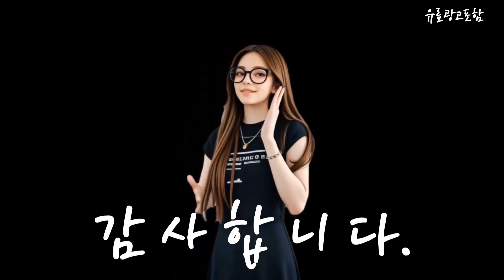온풍기 Top10!! 요즘 인기있는 온풍기 구매 가격 평점 후기 비교 총정리!!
❤️❤️❤️ 요즘 인기있는 온풍기 구매 가격 평점 후기 비교 총정리해 보았어요!! ❤️❤️❤️"

[00:06]
10위. 한경희이지라이프 PTC 온풍기 욕실 난방기 스탠드/벽걸이 전기히터 [67,700원]

[00:11]
9위. 아이슈미드 마카롱 PTC 미니 온풍기 SC-MH-2020 옐로우 [35,000원]

[00:17]
8위. 힘펠 환풍기 휴젠뜨 화장실 욕실 샤워실 온풍기 [569,000원]

[00:23]
7위. #[10만원 즉시할인] 가정용 전기 사무실 저소음 PTC  [172,030원]

[00:28]
6위. 힘펠 환풍기 휴젠뜨 화장실 욕실 샤워실 온풍기 [770,000원]

[00:34]
5위. 쉐인트 급속 산업용히터 라디에이터 온풍기 팬히터 전기히터 [557,600원]

[00:40]
4위. GBED 가정용 미니 이동식 온풍기 전기 히터 [43,280원]

[00:45]
3위. 밀레 벽걸이온풍기 벽걸이히터 난방기 가정용난방 NFJ-300B [65,800원]

[00:51]
2위. 한일전기 PTC 미니 온풍기 HEF-101MINI 화이트 [52,900원]

[00:57]
1위. #[공식판매처] 이지전자 EM-003 3세대 PTC 온풍써큘레이터 화장실용  [148,000원]